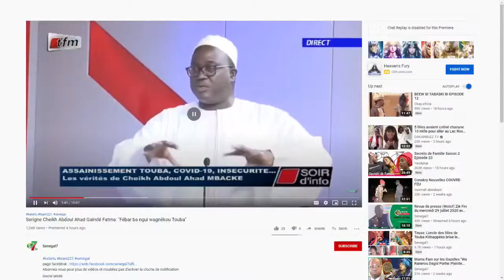Serigne Cheikh Abdoul Ahad Gaïndé Fatma: "Fébar ba ngui wagnékou Touba"